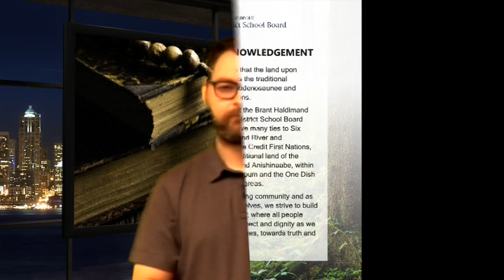November 15, 2021